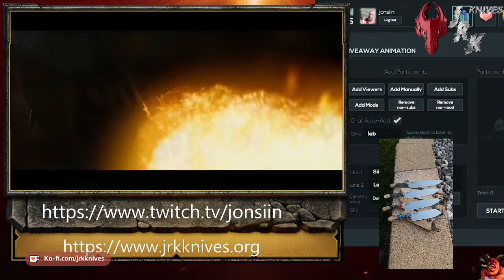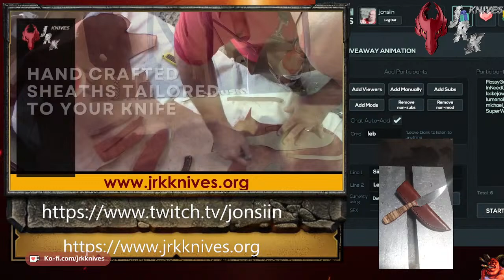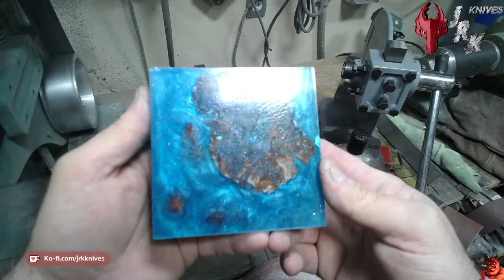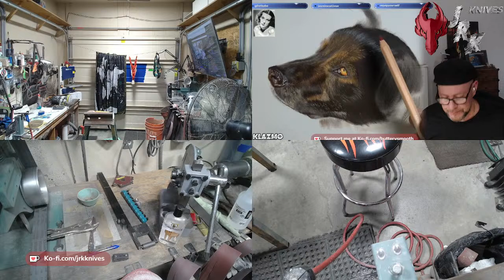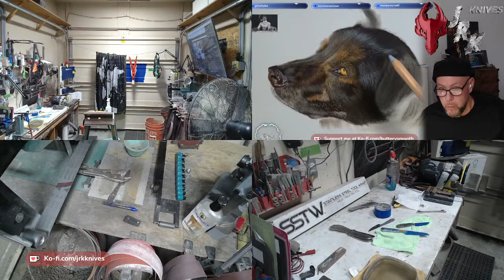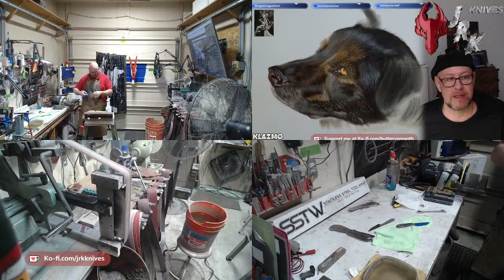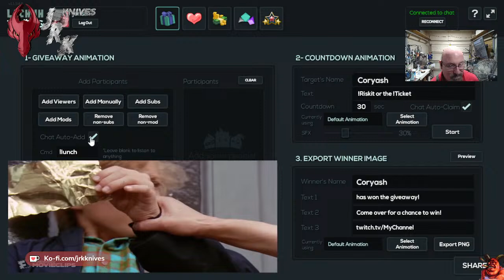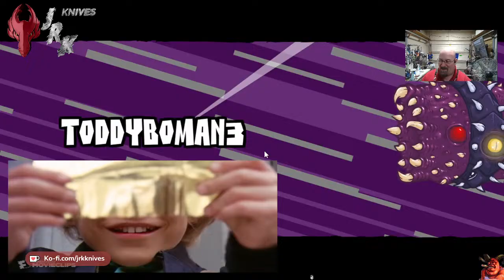Knife Making - Come see how its done.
Knives are used every day for a plethora of activities from weapons and tools to eating utensils since prehistoric times.  It is my hobby and passion to make and craft knives. I want to share with you how I practice Bladesmithing. Aside from Knives I also make sheaths and stabilize my own handle material aka scales.

I have felt like a student all my life drinking from the fire hose of knowledge.  There is so much to learn and over the years I have developed my own style.  I hope you will join me and learn something from how I have developed my blade craft over the years; even if it’s only how not to do something from one of my many mistakes.

I stream on twitch Mondays, Wednesdays and Fridays around 0900 CST.  Feel free to join me while I make some knives, sheaths or handle materials.  Thank you.